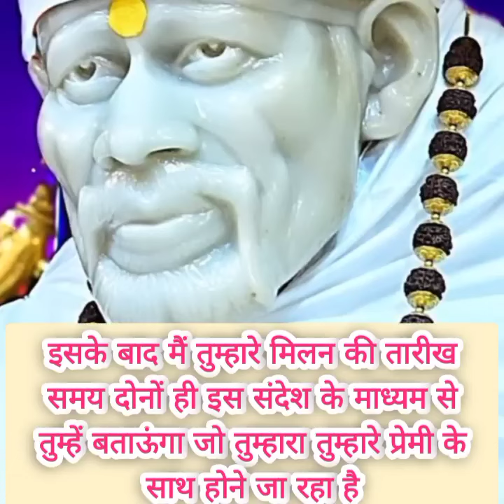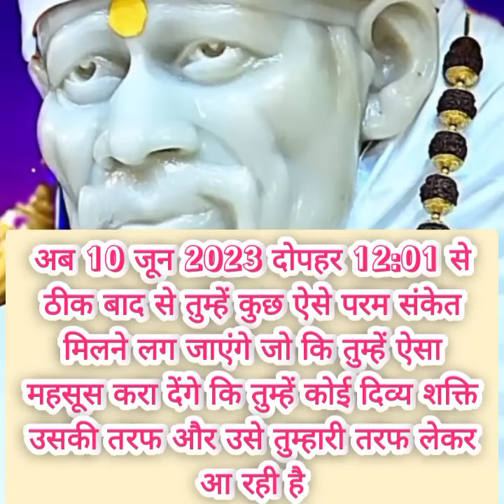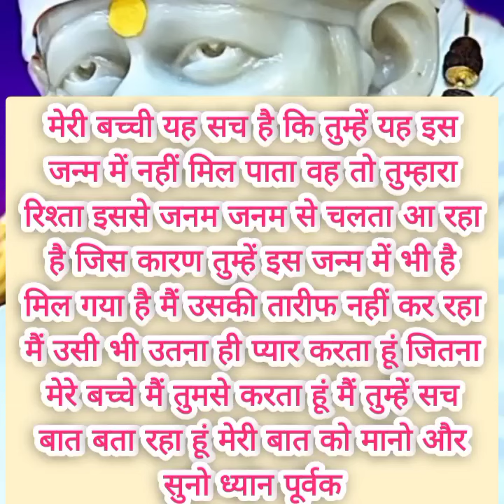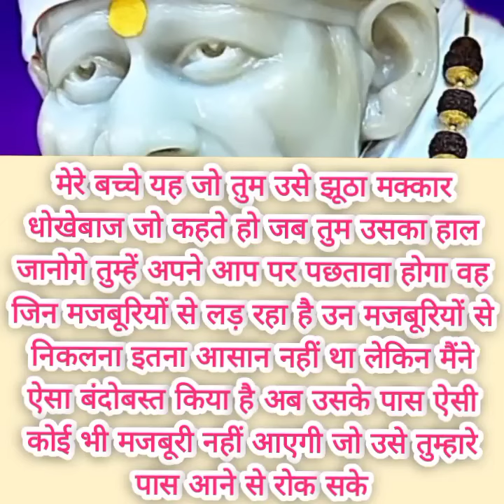मेरे बच्चे तुम्हारे प्रेमी ने जो मक्कारी तुम्हारे साथ की थी उसने वह कबूल करके अब..